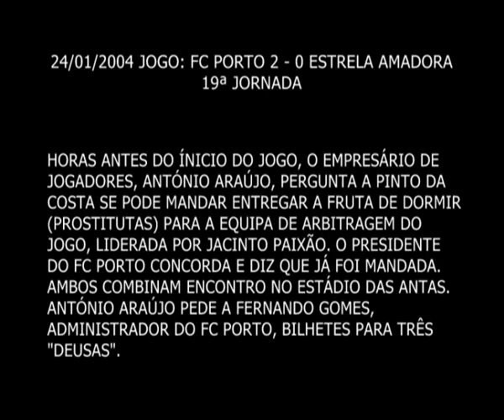ESTRELA X PORTO 12 - 2 - Escutas Pinto da Costa